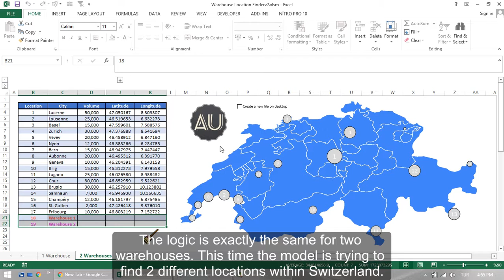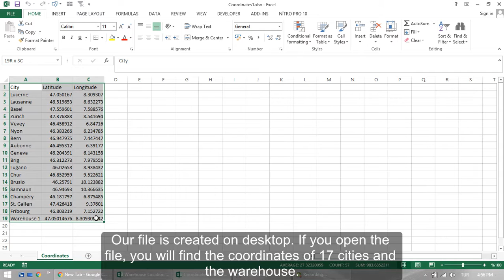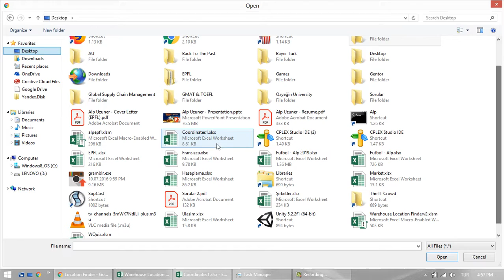Finding the Best Warehouse Location Using Excel Solver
I got a little bit bored during the vacation, so I decided to create a new model as I have some free time. In fact, you can find similar examples online but I just wanted to create a different model by adding some creative design elements such as bubble chart etc. :-)

This model is designed for Switzerland and it includes 17 Swiss cities.

Click on the link below to find out more information and download the model:

Note 1: Switzerland is located at 47,804648 degrees North, 45,819073 degrees South, 5,959569 degrees West, 10,481332 degrees East.

Note 2: In order to run the model effectively, you need to install Excel Add-in called “Open Solver” (Advanced version).